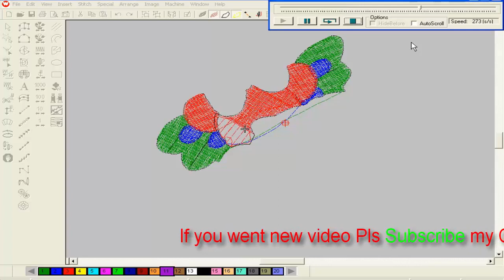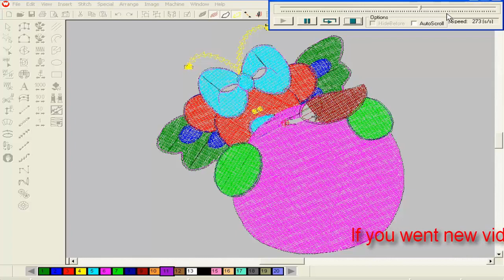Pinching Design || Embroidery Design tutorial || free embroidery design ( pat-56)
Best Embroidery Design tutorial,embdesignshop , free embroidery design ( pat-56)

Credit:
Design software -wilcom
video editor
Camtasia Studio 8